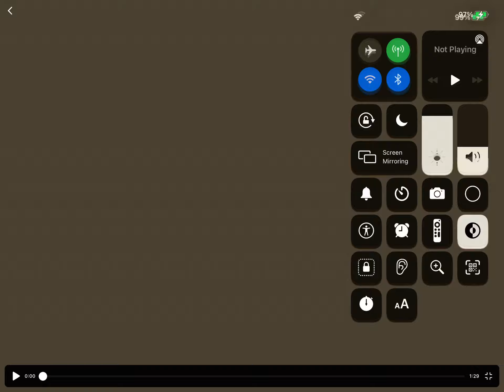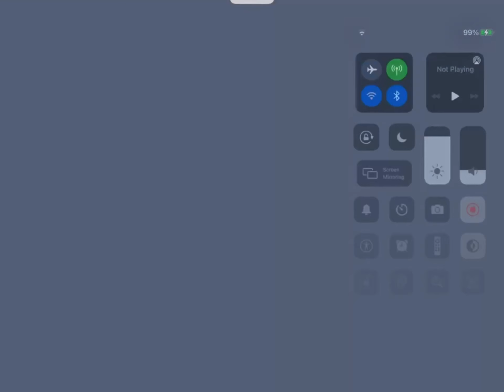Fred the movie in Minecraft part 1